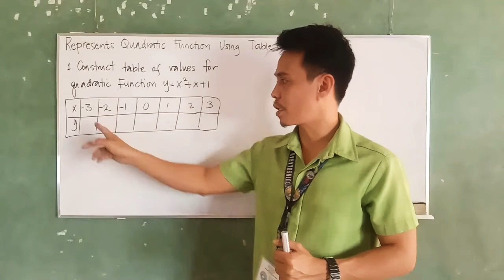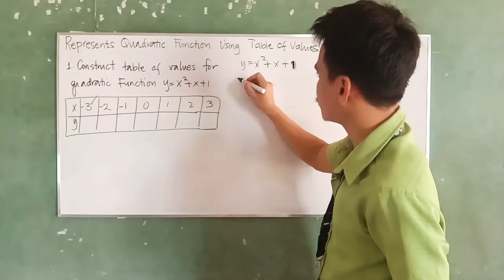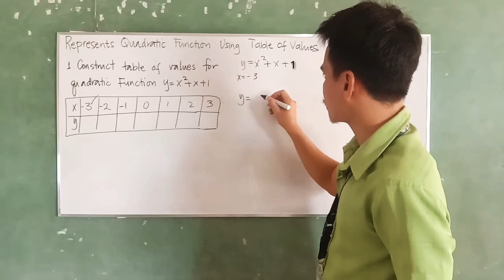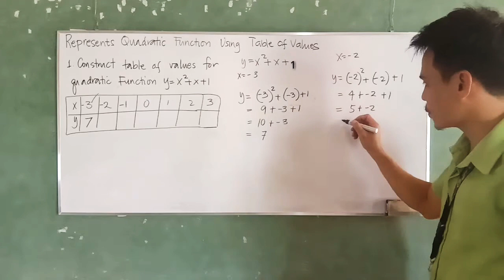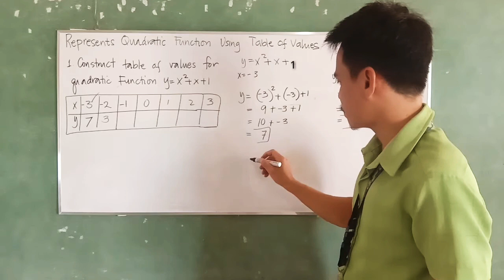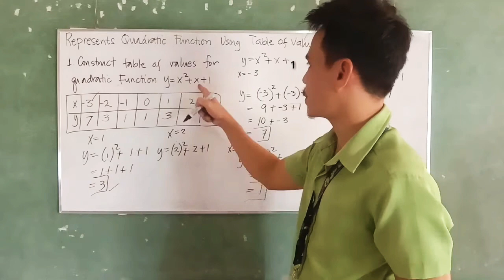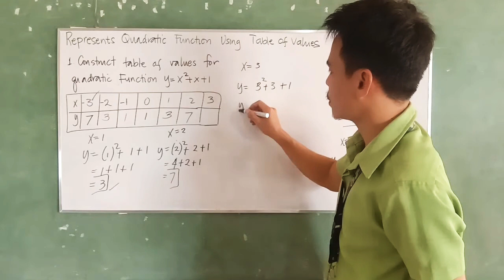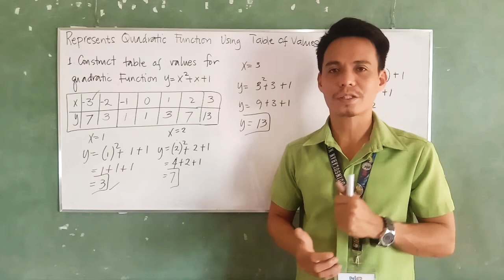Represents Quadratic Function Using Table of Values